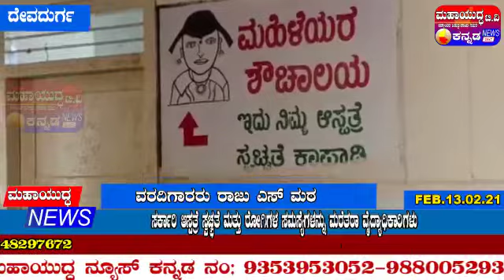ಆಸ್ಪತ್ರೆ ಸ್ವಚ್ಛತೆ ಮತ್ತು ರೋಗಿಗಳ ಸಮಸ್ಯೆಗಳು ಮರೆತರಾ ವೈದ್ಯಾಧಿಕಾರಿಗಳು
ಸರ್ಕಾರಿ ಆಸ್ಪತ್ರೆ ಸಮಸ್ಯೆಗಳ ಆಸ್ಪತ್ರೆ ಬಗೆಹರಿವುದು ಯಾವಾಗ..?

ವಿಶೇಷ ವರದಿ.

ದೇವದುರ್ಗ :-ವೈದ್ಯರು ಜೀವ ಉಳಿಸುವ ದೇವರಿದ್ದಂತೆ ಅದಕ್ಕೆ ವೈದ್ಯೊ ನಾರಾಯಣ ಹರಿಃ ಎಂದು ತಿಳಿದ ನಾವು ಅವರ ಮಾತನ್ನು ಚಾಚೂ ತಪ್ಪದೇ ಪಾಲಿಸುತ್ತೇವೆ,ಆದರೆ ಅವರು ಹೇಳುವುದೊಂದು,ಮಾಡುವುದೇ ಇನ್ನೊಂದು ಎಂದಾದರೆ? ಆಸ್ಪತ್ರೆ ಸ್ವಚ್ಛತೆ ಮತ್ತು ರೋಗಿಗಳ ಸಮಸ್ಯೆಗಳು ಮರೆತರಾ ವೈದ್ಯಾಧಿಕಾರಿಗಳು